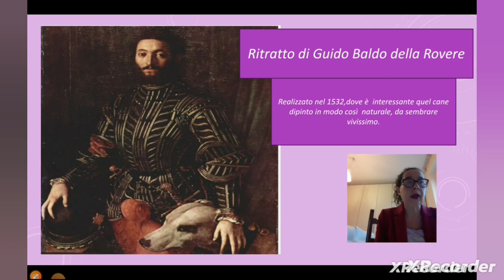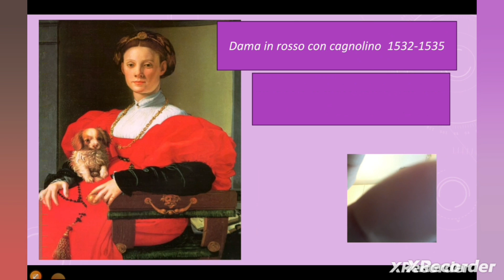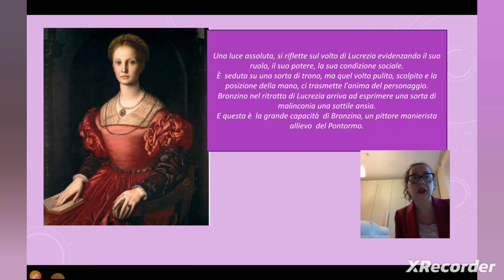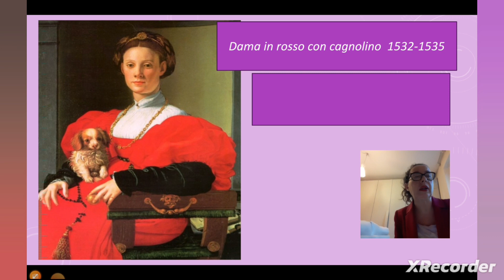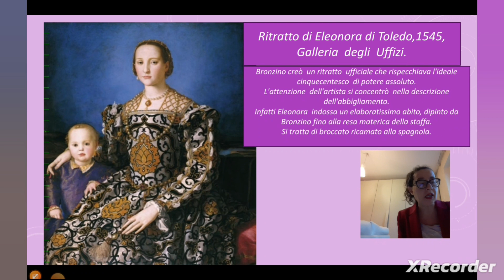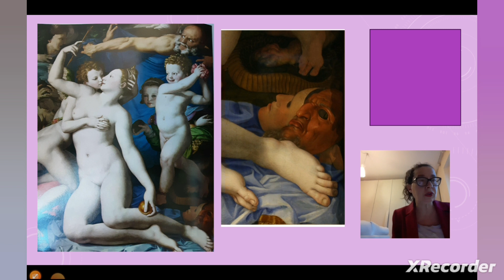Lezione di Storia dell'arte n 35- "Venere e Cupido" di Agnolo Bronzino